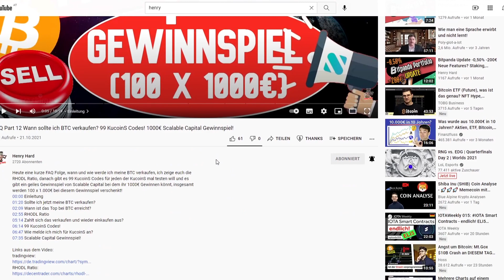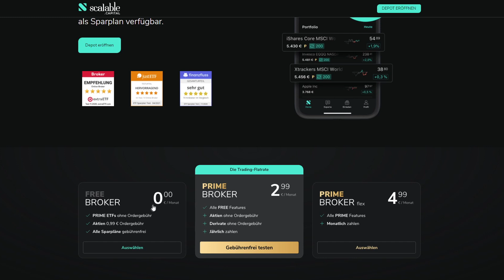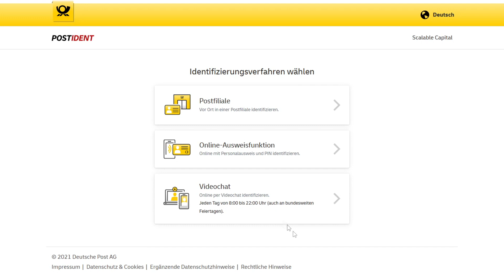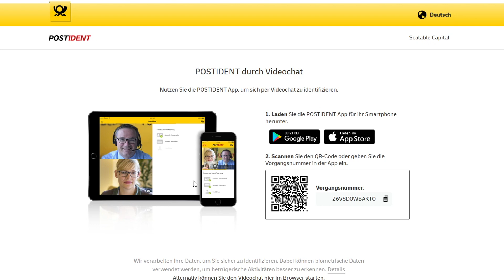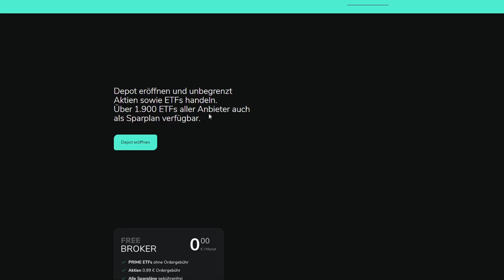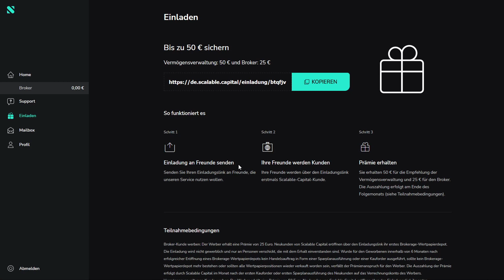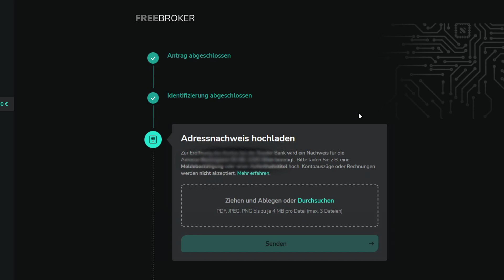Scalable Capital Gewinnspiel 100.000€ Preispool (100 x 1000€) Full Guide Erklärung Deutsch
Da es einige Fragen zum letzten Video und dem Scalable Capital Gewinnspiel gab, hier ist nochmal der Schritt für Schritt Guide.
00:00 Einleitung
00:45 Wie nehme ich am Gewinnspiel teil?
04:32 Wie kann ich als Scalable Capital Kunde teilnehmen?

! Scalable Capital Gewinnspiel Link !

Ihr wollt keine News zu Bitpanda, BEST und Pantos mehr verpassen?

oder den Code 100994d8a2 verwenden.
(Achtung Code vor dem Aufladen verwenden und er funktioniert nicht in DE)

*Bitpanda Bonus: Eine zufällige Gratis Aktie im Wert von (5-200€), wenn du dich komplet veriefizierst und über 25€ auf Bitpanda handelst.
(Achtung: Angeblich funktioniert es nicht bei einer Anmeldung über das Handy)
*Coinbase Bonus: Du erhältst Bitcoins in Höhe von 8,30 €, wenn du bis zu 82,99 € oder mehr auf Coinbase kaufst oder verkaufst.
*Binance  Bonus: Du erhältst 10% der Gebühren bei jedem kauf oder verkauf zurück.
*Crypto.com Bonus: Willkommensbonus von 25 US-Dollar (Code:mypwaua5w2)
*Kucoin + Kraken: Ich glaub es waren 5-10$ wenn du auf der Exchange mehr als 25$ handelst (Kann sich aber auch schon geändert haben ist lange her)
*FTX Bonus: Du erhältst 5% der Gebühren bei jedem kauf oder verkauf zurück.
*scalable.capital: Broker mit über 1300 besparbaren ETFs (ab 25€)

Liebe Grüße